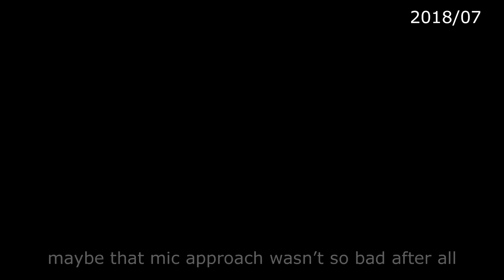The Evolution of an Arduino Project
Watch an amazing Arduino project evolve over the timespan of 4 years.

The builds in this video use Nema17 stepper motors, micro servos, Phototransistors, Arduinos, Raspberry Pis, and electret mics.